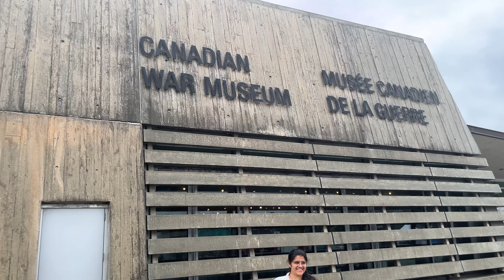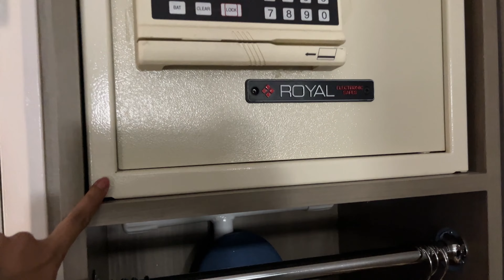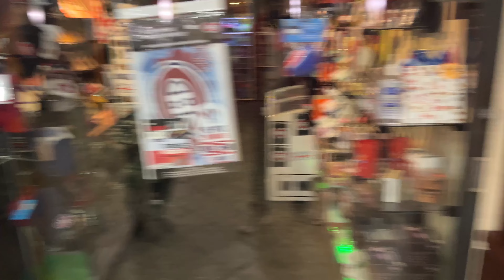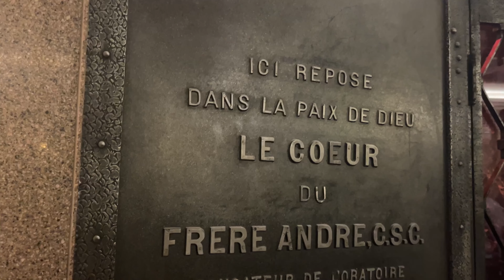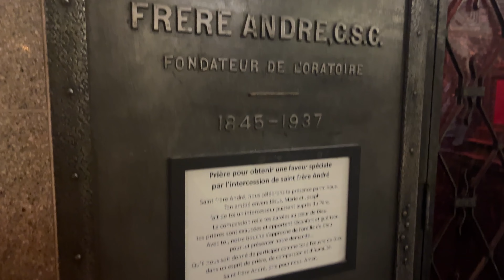Montreal Tour - Day 2, কোন কোন স্পট দেখতেই হবে!!! tourist spots in Montreal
Amader 3 din er Kingston, Ottawa, Montreal and Quebec trip er 2nd day er vlog.

Eta amader Canada Series er 1ta video, puro playlist er link niche thaklo

Bhalo lagle channel ta join korben